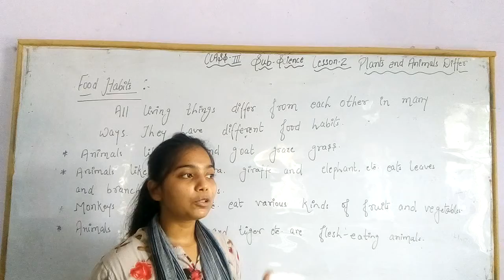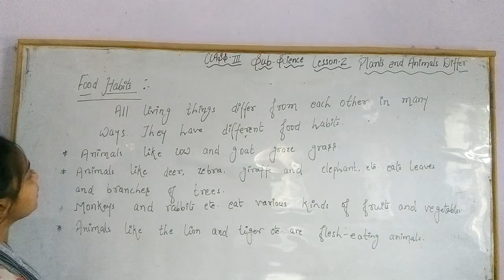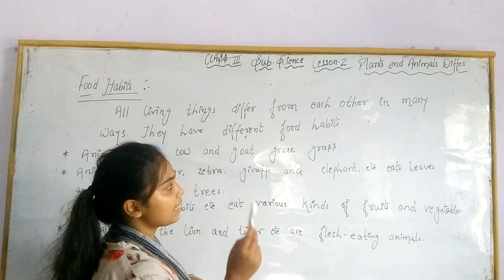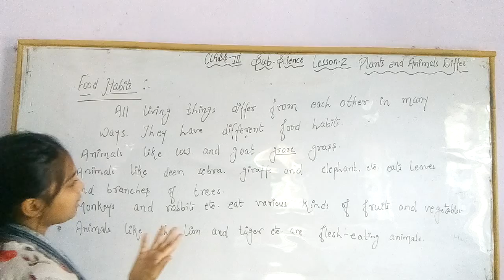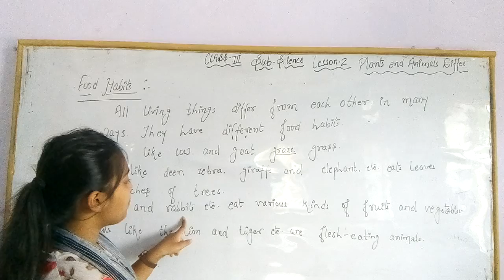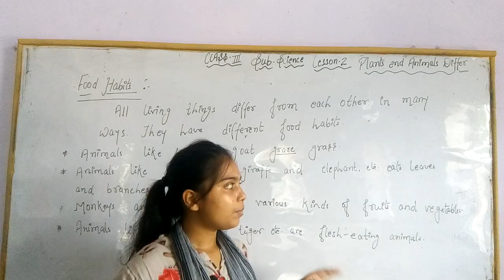Plants and animals differ|Class-III|Part-2